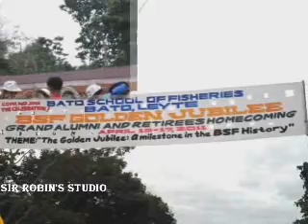BSF GOLDEN JUBILEE - THE GRAND MOTORCADE.wmv